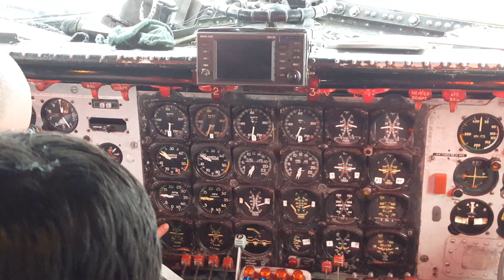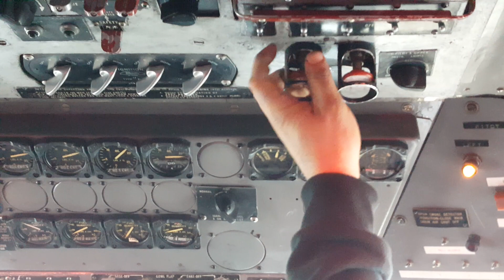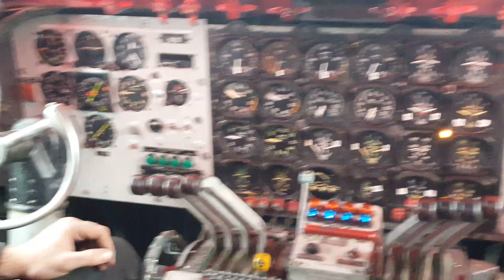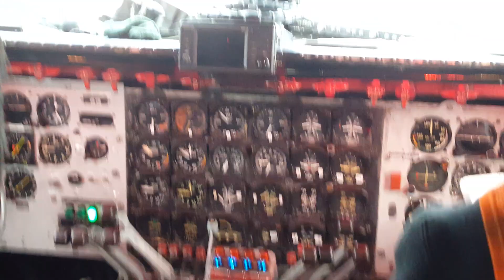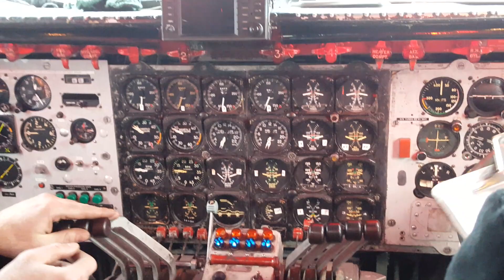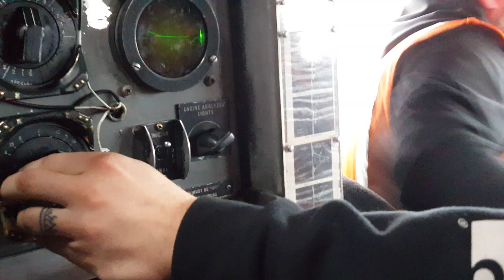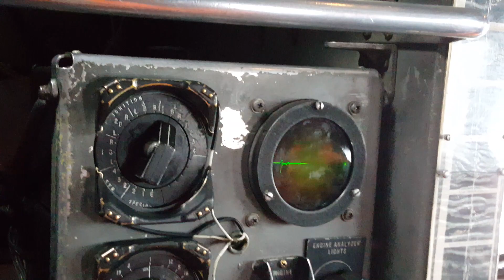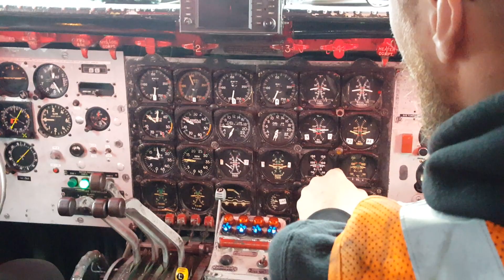DC-6 451CE engine run #2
Everts Air Cargo DC-6 post-inspection run up